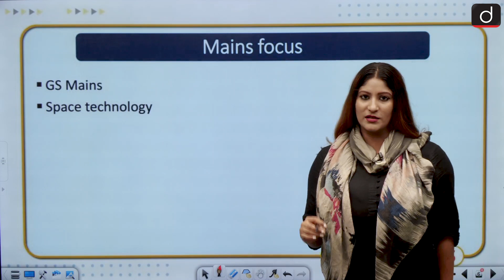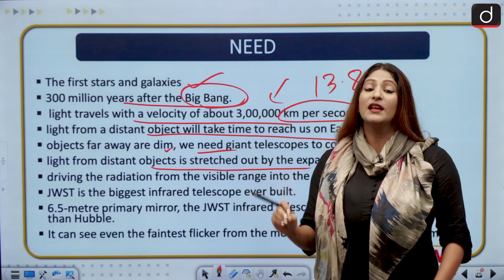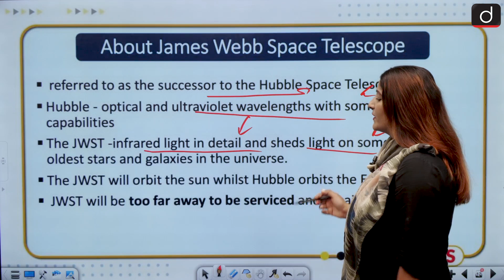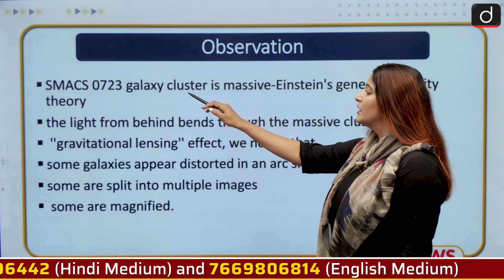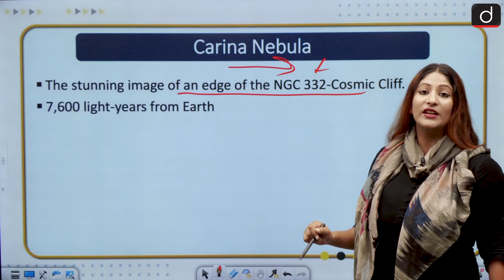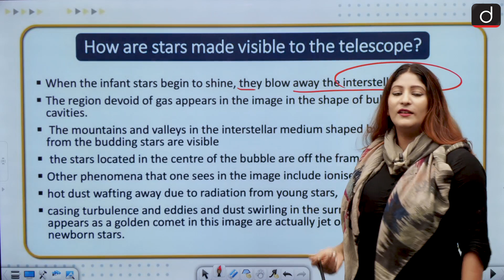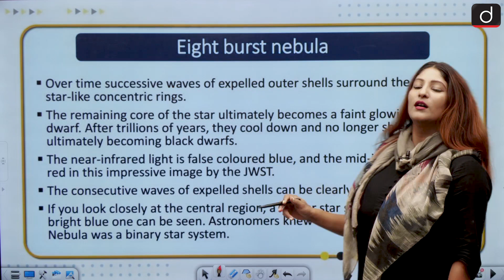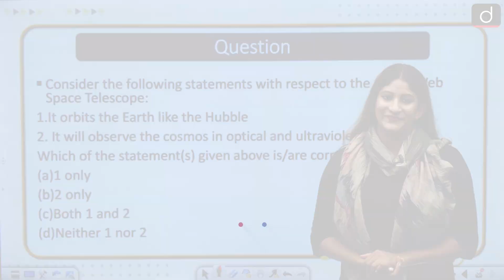James Webb Space Telescope - IN NEWS I Drishti IAS English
In today's video, we will discuss about the important revelations made by the JWST.
The segment focuses on the discoveries of JWST.
The important features of it.

The News
About James Webb Space Telescope
Observation
Carina Nebula
Life cycle of a star
How are stars made visible to the telescope?
Eight burst Nebula
Hunt for extra terrestrials
Why are the observations significant
Question